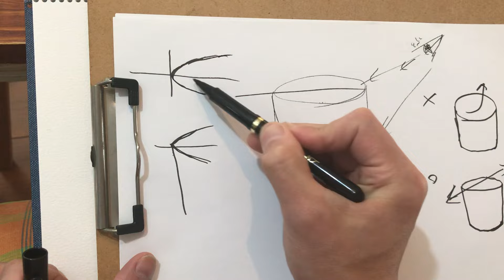初心者デッサン講座 1/3「ガラスのコップ」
講師　大橋デッサン研究所　大橋仙行
（東京芸大油画専攻卒）

大橋デッサン研究所は東京にあるデッサン教室です。

大橋デッサン研究所のアカウントからどうぞ〜